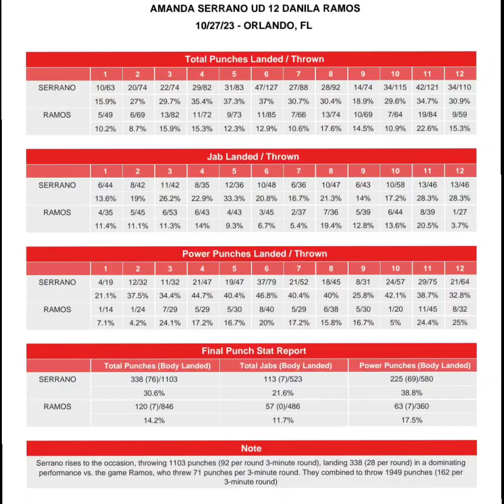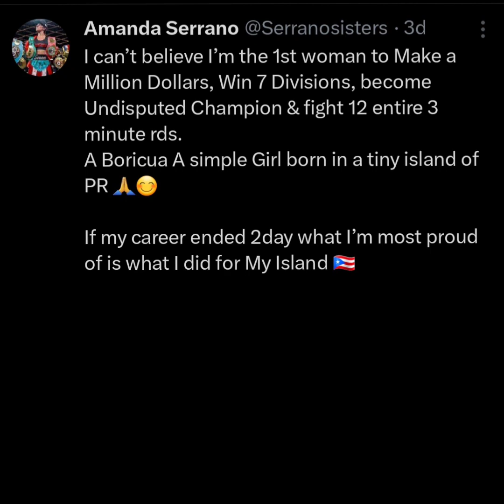AMANDA SERRANO GOES THE DISTANCE IN FIRST EVER 12 ROUND 3 MINUTE BOUT!